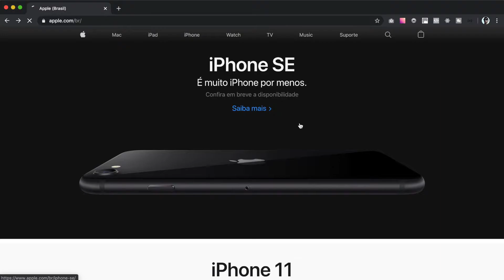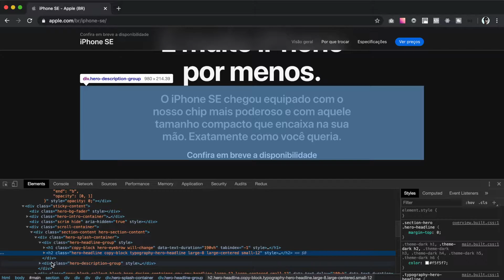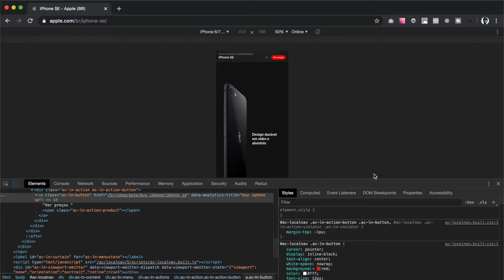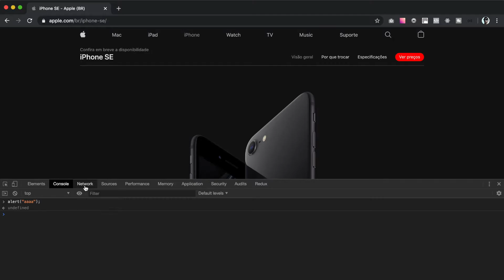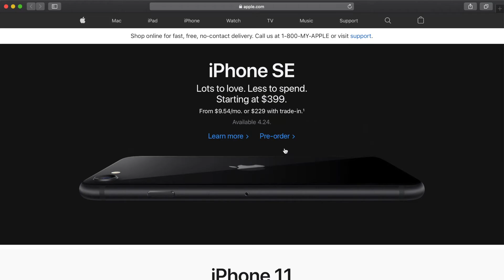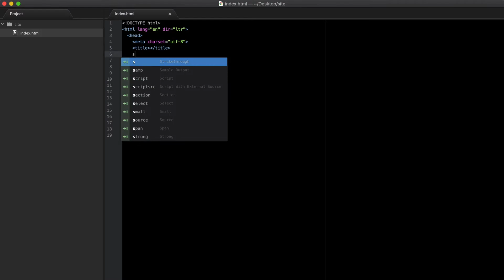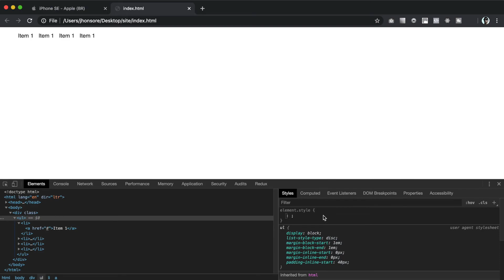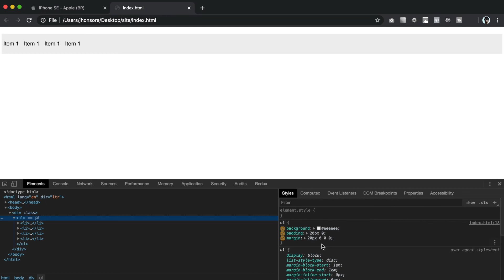Como otimizar o desenvolvimento de websites utilizando o painel de inspeção do seu browser?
Com essa dica quando você for desenvolver um website irá otimizar significativamente o tempo de codificação e checagem de layout.

Utilize o painel de inspeção do seu navegador preferido para te ajudar na hora em que estiver desenvolvendo um website.

Para isso, basta clicar com o botão direito do mouse na página em que estiver que abrirá o painel de inspeção.

No seu painel de inspeção poderá editar de forma bem fácil seu HTML, CSS entre tantas outras coisas.